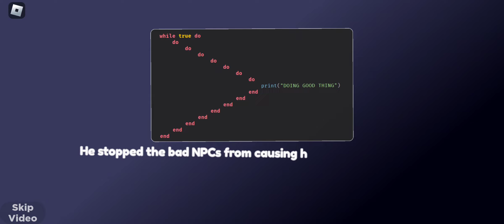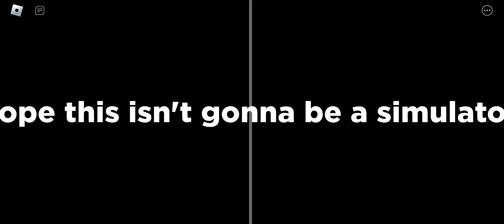idk -clip from baller